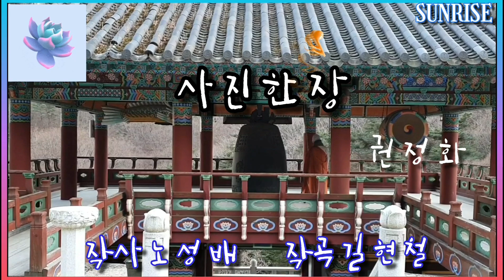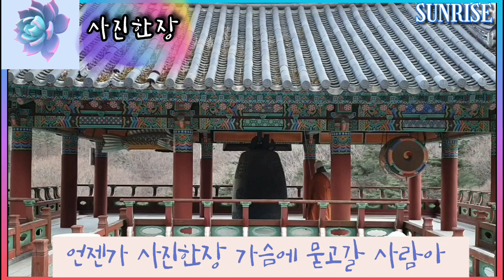사진한장 /권정화/ 작사 노성배/작곡 길현철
선본사 저녁 예불종성 촬영에 도움주신 스님께 감사드립니다